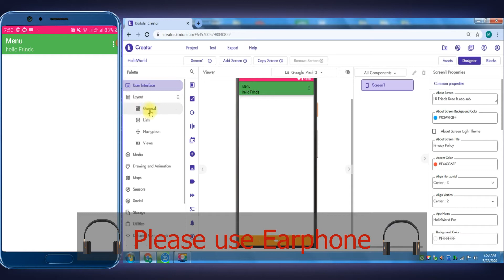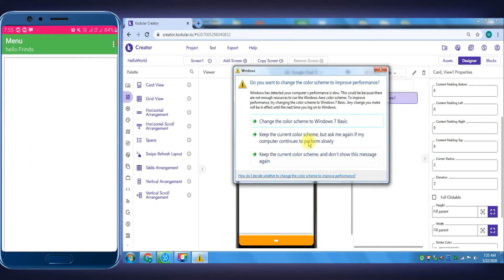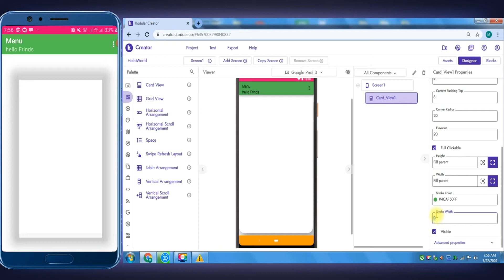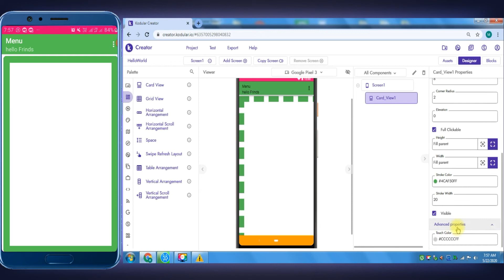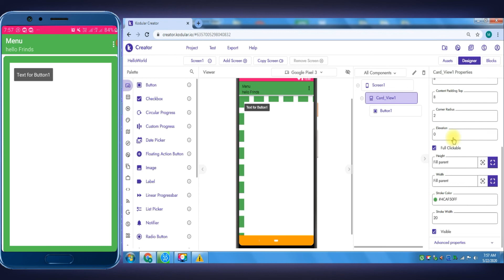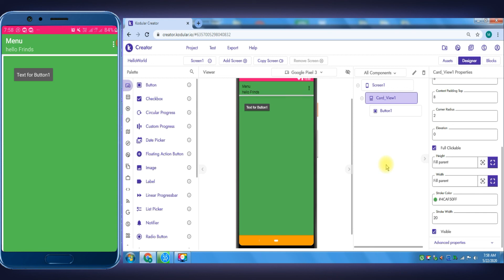Kodular CARD VIEW Beginner Tutorial Part-29 KODULAR 2020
CARD VIEW FULL TUTORIAL KODULAR
Kodular user frinds, mene is video me Kodular Tutorials ki Series ke baare me bataya h jo ki aap logo ko Step by Step seekhne ko milega is Channel pr, to der kis baat ki, kar lijiye is channel ko subscribe or han bell bajana na bhulna.

Do you like our work?

 your Q. Related Answers in This Video:-